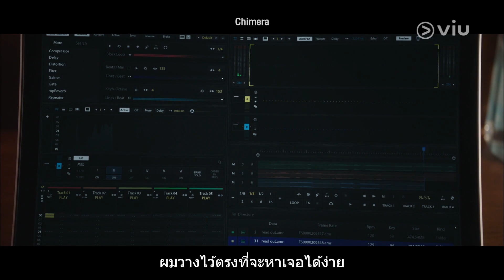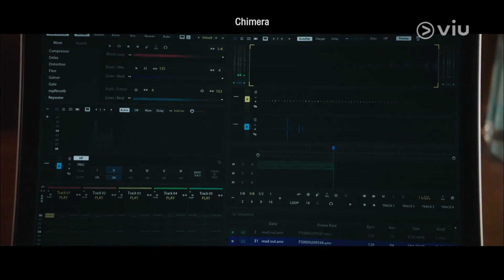Chimera EP9 [Highlight] ก็ใช่น่ะสิครับ | Full EP ดูได้ที่ VIU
ชื่อเรื่อง :  Chimera
ประเภท : อาชญากรรม/สืบสวน
จำนวนตอน : 16
ออกอากาศช่อง : OCN
นำแสดงโดย "พัคแฮซู, อีฮีจุน, ซูฮยอน, ชาจูยอง"

เรื่องย่อ: ความลับที่ถูกฝังกลบไว้โผล่ขึ้นมาใหม่เมื่อเหตุการณ์คล้ายกับคดีคิเมร่าที่ทำการทำลายล้างเมื่อ 35 ปีก่อนเกิดขึ้น สายสืบอาชญากรรมรุนแรงนามว่าแจฮวาน นักวิเคราะห์อาชญากรรมนามว่ายูจีน และศัลยแพทย์นามว่าจุงยอบมาร่วมมือกันเพื่อไขความจริงเบื้องหลังคดีคิเมร่าด้วยเหตุผลที่แตกต่างกันออกไป ผู้เชี่ยวชาญระดับสูงทั้งสามทำงานอย่างไม่หยุดยั้งเพื่อตามล่าฆาตกรคิเมร่า เรื่องราวเขย่าขวัญเกี่ยวกับนักวางเพลิงและฆาตกรต่อเนื่องที่เกี่ยวข้องกับคดีคิเมร่าได้เริ่มที่จะถูกแก้ปมออกมา แล้วใครกันนะที่เป็นฆาตกรคิเมร่า